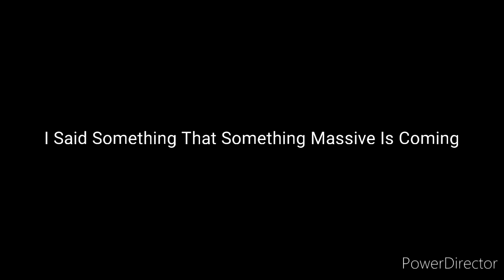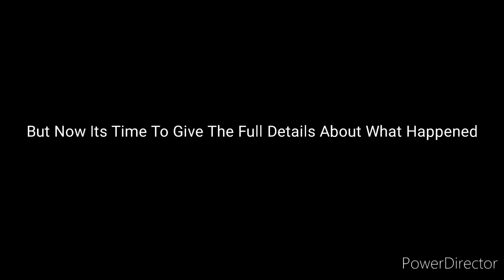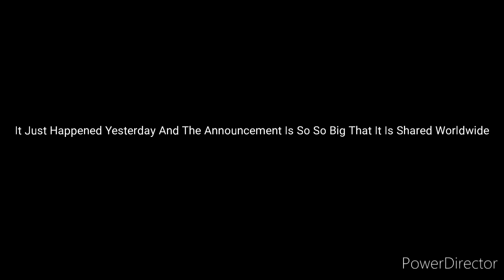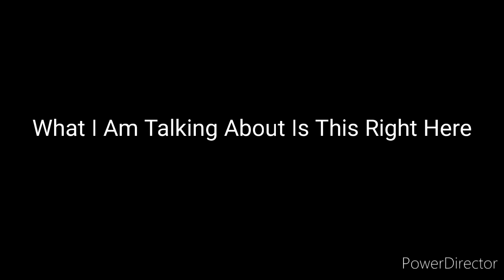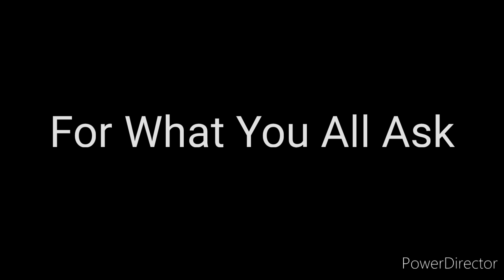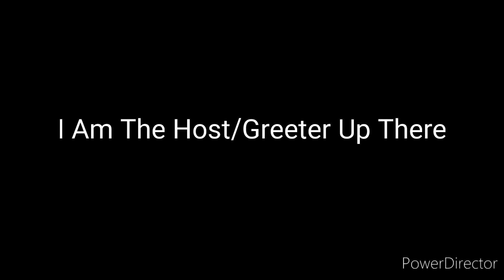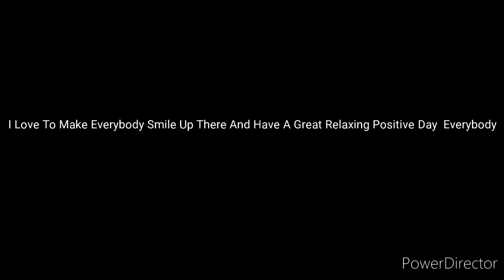The Biggest Giant Announcement Of "Frank's Diner" Is Here (The Full Details)